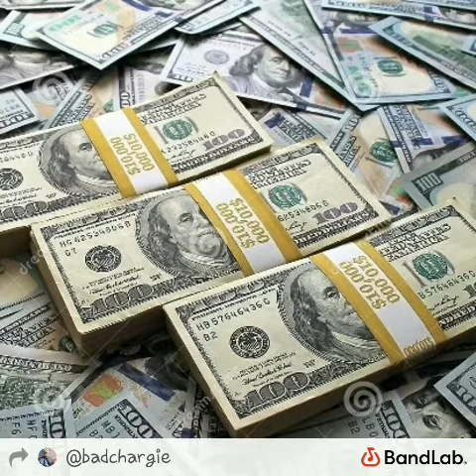BADCHARGE - PAPER (OFFICIAL AUDIO)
BEAT MADE BY @GuchydonBeats